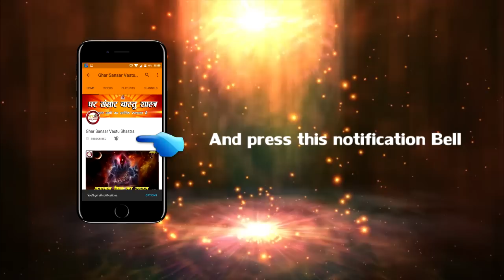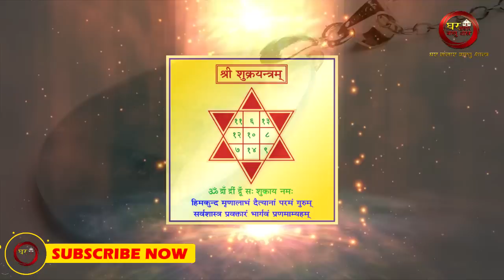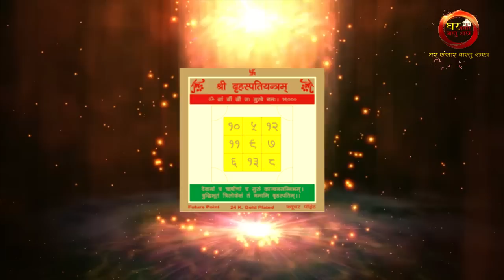हर हाल में चाहते हैं प्रेम विवाह इस्तेमाल करें ये वस्तुएं, खुल जाएंगे प्रेम विवाह के योग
हर हाल में चाहते हैं प्रेम विवाह इस्तेमाल करें ये वस्तुएं, खुल जाएंगे प्रेम विवाह के योग | Ghar Sansar Vastu Shastra